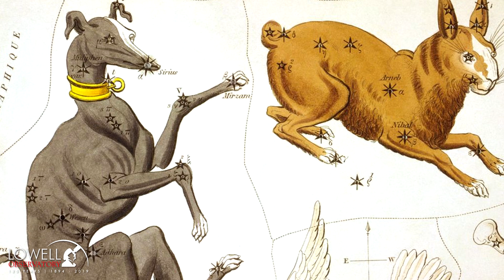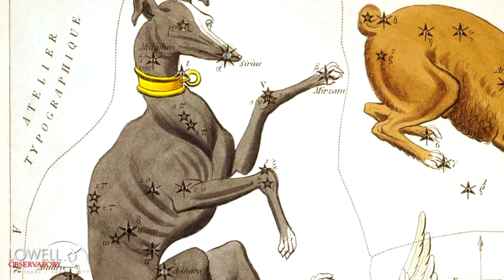Sagas in the Sky | Canis Major and Canis Minor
Sagas in the Sky explores some of the stories behind the celestial objects in the night sky. In this episode, we look at the constellations Canis Major and Canis Minor, the Greater and Lesser Dogs.